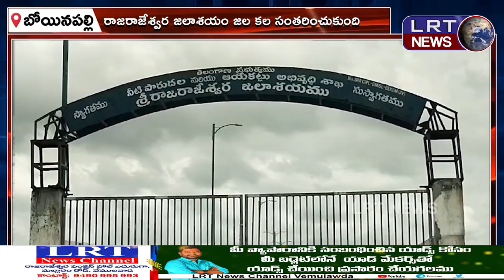జల కల సంతరించుకున్న రాజరాజేశ్వర జలాశయం ||| LRTNEWS